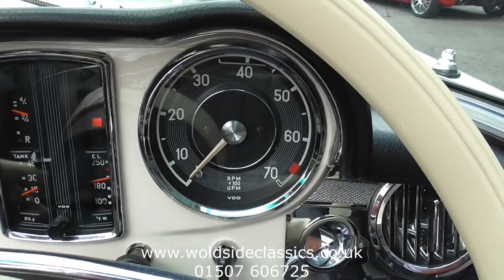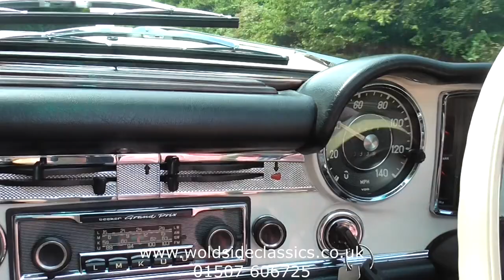SOLD -1970 Mercedes 280 SL Pagoda Manual RHD For Sale in Louth Lincolnshire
Replacing the 4 cylinder 190SL in 1963 the W113 SL models were a leap ahead in technology for Mercedes. All models were equipped with an inline six cylinder engine with mechanical fuel injection, originally this was 2,300cc then for one year only 2,500cc then finally 2,800cc. The bonnet, boot, doors and soft top cover were made of aluminium to reduce weight. The comparatively short and wide chassis, combined with an excellent suspension, powerful brakes and radial tires gave the W113 superb handling for its time. The styling of the front, with its characteristic upright headlights and simple chrome grille, dominated by the large three pointed star, paid homage to the already legendary 300 SL roadster. Also for the first time, power assisted steering and automatic transmissions were both available as factory options making for a great driving pleasure still to this day.

Sold previously by ourselves is this late RHD 280SL model fitted with the 4 speed manual transmission and power steering. This is quite rare sight today for a 'Pagoda' built as late as this because by now most customers decided to order the optional automatic gearbox. Built in June 1970 and registered in the UK in October 1970 on the 'J' registration, our car was delivered in DB050 White with contrasting DB040 Black hardtop and hubcaps, a black soft top and interior complete the package.

Showing just 76,271 miles with history back to 1983, this car was sold by H&H auctions in 1999 following it being exhibited in a very large museum collection for 10 years. The mileage was then recorded at 72,637, since then, the car has been subject to what can only be described as a top quality nut and bolt restoration and has had only limited use since.

The exterior of the car remains near perfect with gleaming paintwork and uniform body shut lines. The correct headlight 'notches' are evident and the front wing spot welds have been carefully replicated. All exterior chrome mouldings, door handles and the original Mercedes fuel cap all gleam and appear as new, the windscreen and door windows are green tinted and scratch free. The new soft top, unusually, operates without drama and fits perfectly with the seals all in great condition. Often neglected, the optional hard top has also been subject to a full restoration with all new chrome and headlining. The glass is the original in good condition and the excellent wood and seals finish the job off splendidly - those of you that have priced this job up in the past would have most possibly decided against it because of the expense!

The Interior also has been sympathetically restored with top quality black leather replacing the original vinyl, the carpets too are very well tailored in the original square weave pile. The wood has been renewed although this is a little darker than original and high gloss. All the interior chrome is in unblemished condition and pleases the eye, as does the period Becker Grand Prix radio.

The underside of the car can only be described as good enough to eat your dinner off. The floor panels and inner wheel arches are all body coloured and in perfect condition with absolutely no corrosion, all the suspension components and brakes have been either replaced or restored and re fitted, the exhaust and fuel tank are also new.

Under the bonnet is a similar story, all inner wing panels and the underbonnet are the correct body colour, the engine detailing is good with nice anodized pipework.

On the road the car behaves as good as it looks with the 4 speed manual gearbox changing both up and down with no abnormal noises, the car is powerful, handles well and stops sharply. There is little or no wind noise with the hardtop fitting so well and there are no body creaks obviously due to the quality of the restoration.

Right Hand Drive 280SL's are expensive, they always will be as they are amongst the favourite usable classics of our time. There are companies out there offering newly restored vehicles, often LHD US sourced vehicles, for vast sums of money - this is not one of those cars, it is an older restoration with history that has settled down nicely. It is in a wonderful condition, available now, and offered at a sensible price.

There is a choice of wheels available with the car, Mexican Hat alloys with new Michelin XWX tyres or the original steel wheels with perfect wheel trims finished in gloss black to match the hardtop.

We invite any inspection of this vehicle and delivery anywhere can be arranged.